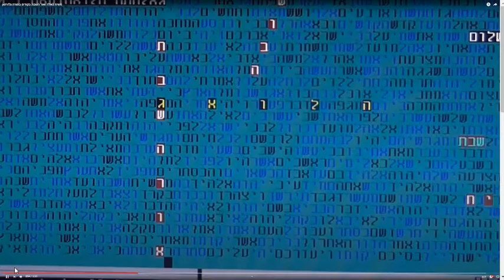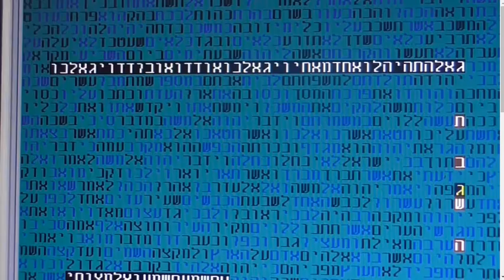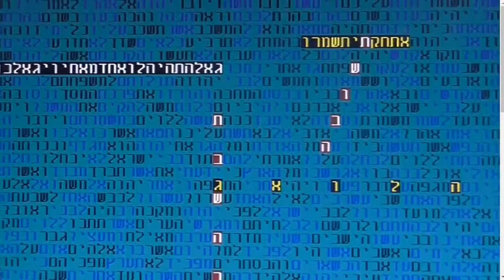אור השבת משיח שלום גאולה בקודים בתורה מתתיהו גלזרסון